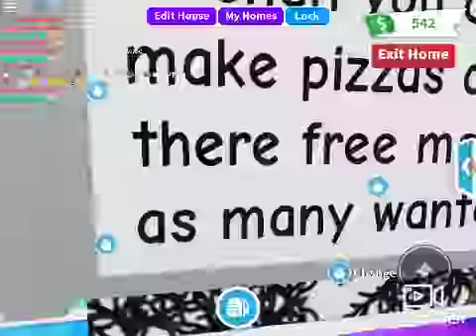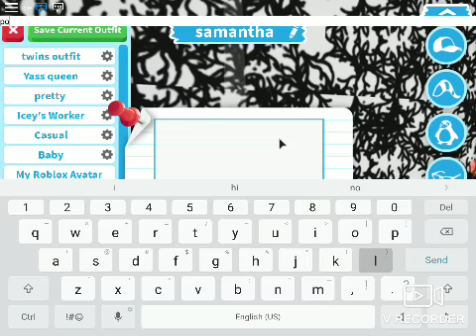First time playing adopt me on you tube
Im kinda op